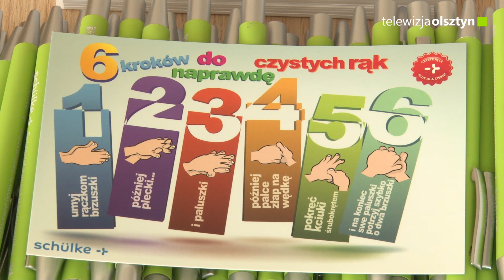Czyste ręce długie życie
Kilkudziesięciu pracowników Szpitala Dziecięcego w Olsztynie jednocześnie zdezynfekowało dłonie, wysłuchując przedtem krótkiego instruktażu 6 kroków dezynfekcji rąk. Nie ma zdrowia bez czystych rąk – ta idea przyświecała Światowej Organizacji Zdrowia, która ustanowiła 5 maja Światowym Dniem Higieny Rąk.